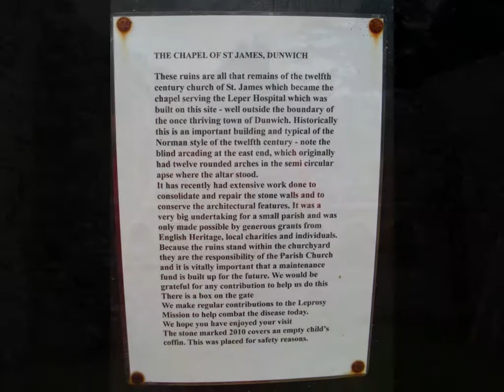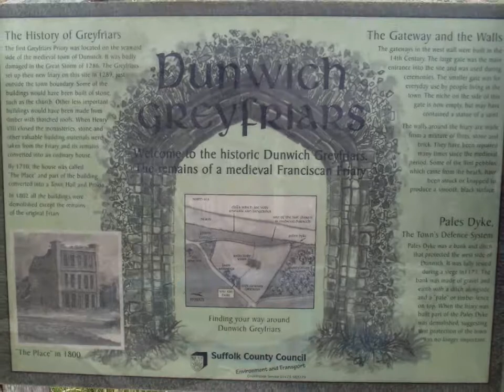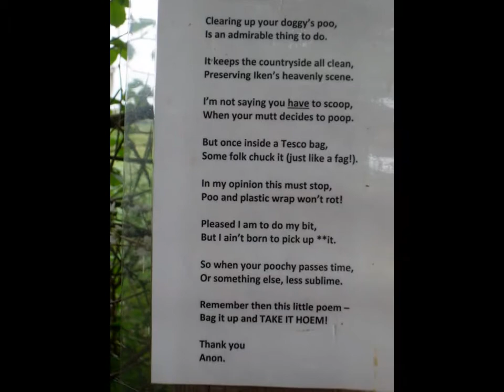SUFFOLK COAST PATH (LOWESTOFT TO FELIXSTOWE)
Photos from my solo 4 day walk of the Suffolk Coast Path.